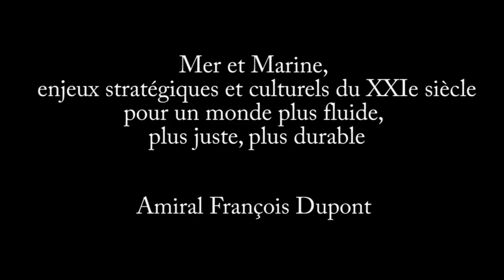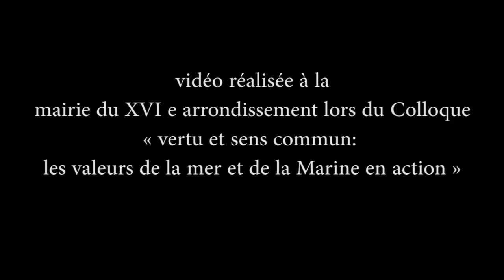MER ET MARINE - Amiral François Dupont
MER ET MARINE

Enjeux stratégiques et culturels du XXIe siècle
Pour un monde plus fluide, plus juste, plus durable

Eric Barrault, Siméon Montrose

Postface de Dominique de La Rochefoucauld-Montbel

Elément clé pour l'équilibre de notre climat, la mer est la première "assurance-vie" de la planète. L'épuisement des ressources des "30% verts" et la réflexion qui se met en place autour des "70% bleus" sont révélateurs de l'importance de ses enjeux pour notre civilisation en crise. Mais le rayonnement de la mer reste lié aux hommes et aux femmes, aux idées et aux convictions. Ce lien se manifeste par la formation du marin d'Etat, l'esprit des sauveteurs en mer, la force de la poésie ou d'une expérience spirituelle de la mer.

ISBN : 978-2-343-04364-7 • 15 octobre 2014 • 170 pages